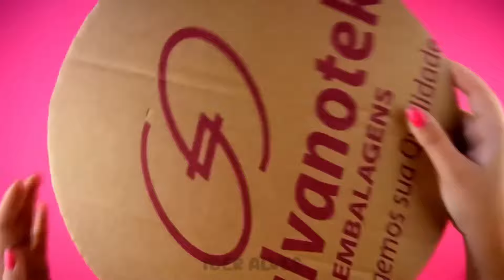17 Ideias Fantásticas para Reciclar Garrafas de Plástico e Papelão em Decorações Criativas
Neste vídeo, compartilhamos 17 ideias incríveis para reciclar garrafas de plástico e papelão de maneira criativa! Descubra como criar vasos de plantas encantadores, montar organizadores práticos para sua casa ou escritório e construir bolsas a partir de garrafas PET.

In this video, we share 17 amazing ideas for creatively recycling plastic bottles and cardboard! Discover how to create charming plant pots, assemble practical organizers for your home or office and build bags from PET bottles.